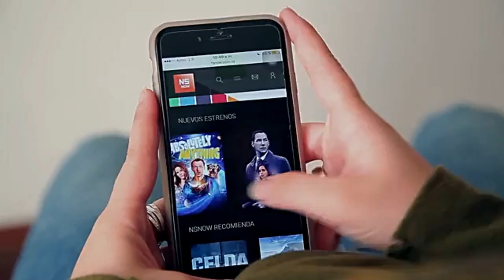Publicidad NS NOW Nuevo Siglo Cable TV Uruguay (2015-2016)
Publicidad transmitida por Teledoce entre 2015 y 2016